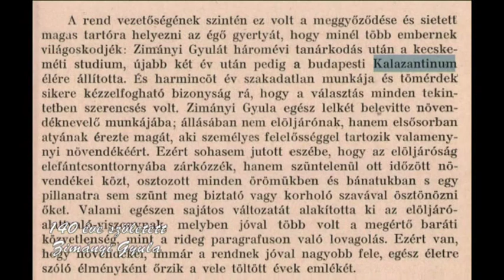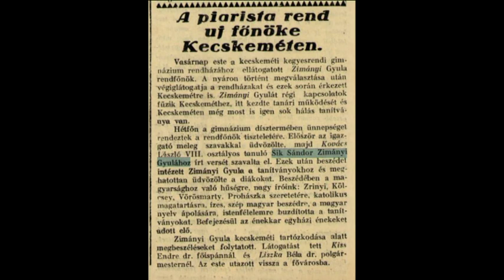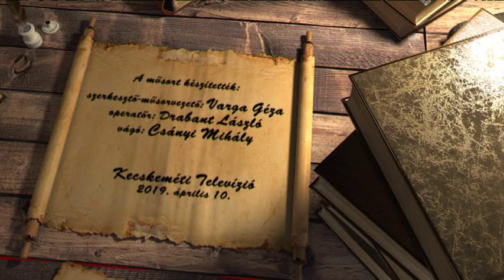HÍRÖS NAPTÁR (2019. április 10.)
Zimányi Gyula

Postacímünk: 6000 Kecskemét, Szabadság tér 2.